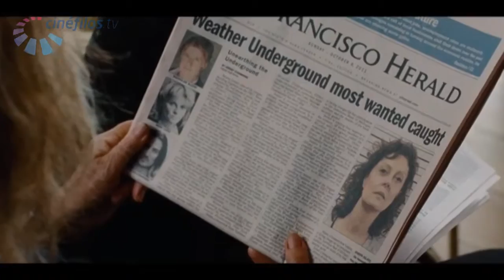Estreias da Semana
Estreias da semana  (11 de abril de 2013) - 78.º programa
Rubrica semanal produzida para o MSN Portugal. A Cláudia Godinho dá-te toda a informação sobre as estreias da semana.